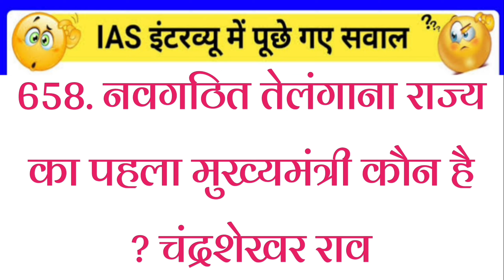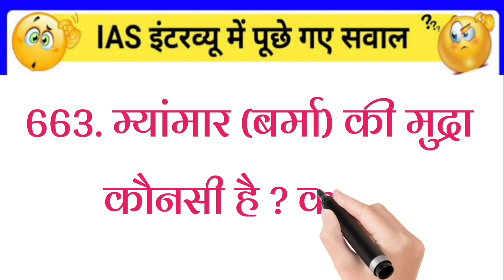gk2023 gkquiz gkinhindi Todaygk CurrentAffairs2023 UPSC_Anonymous_Quize